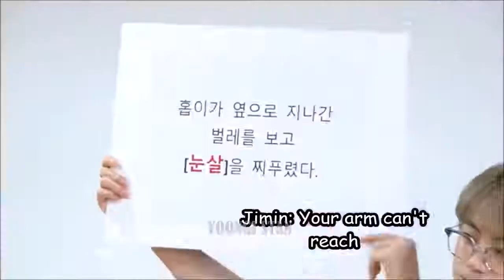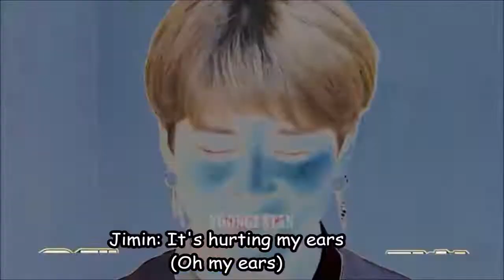Jungkook making his hyungs laugh so hard 😂